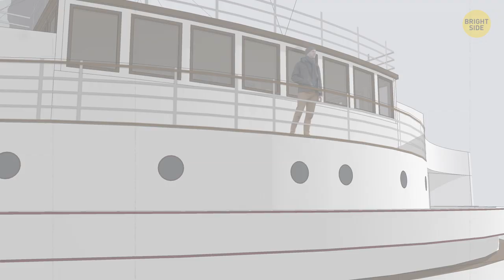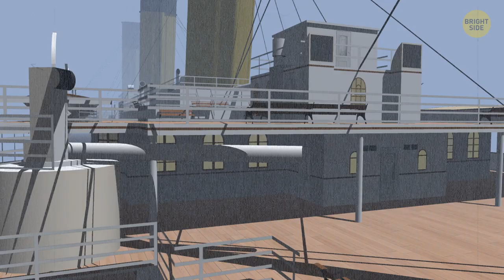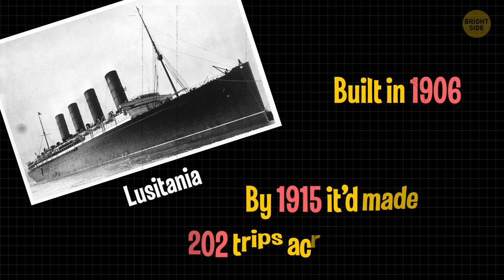A Man Who Survived Two Major Ship Disasters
Before people were able to take their overseas vacays by plane, they had to take the long way around; that meant boarding a ship. And – let’s face it, a magnificent ocean voyage was as luxurious as it could get. But you see, a lot of things can go wrong when large ships did transatlantic crossings – especially during the early 1900s.

The passengers weren’t aware of the dangers at the time; at least not as much as the sailors and crew members. And luckily enough, some of them survived to share their harrowing stories. George William Beauchamp was the legendary sailor who survived two major ship disasters at the beginning of the 20th century...

TIMESTAMPS:
What changed his life forever 1:18
Why George lied about his age 2:25
Problem with the lifeboats 3:19
What was George's mission 4:42
Another catastrophe 6:20
What sunk the Lusitania 7:05
How George spent the rest of his days 8:08

Preview photo credit:
Sinking of the ocean liner the Titanic witnessed by survivors in lifeboats. May 15, 1912: By Everett Collection/East News,

SUMMARY:
- George William Beauchamp was the legendary sailor who survived two major ship disasters at the beginning of the 20th century.
- George Beauchamp was born in Hampshire, England in 1888, and he was the middle child among 4 other siblings. He was fascinated by the sea so much that he was determined to turn it into a career.
- George was really looking forward to working on board the “unsinkable” ship that we all know as Titanic. George was 42 years old, and he needed to be younger, so he lied about his age and claimed that he was 32.
- It seems like they had so much confidence that the Titanic was unsinkable, they never even did a boat drill, so almost no-one knew what to do in this situation.
- His mission was to try and save as many women and children as he could, and he did that successfully on boat number 13.
- We all know that Titanic sunk at 2:20 in the morning, but the Carpathia - which was the ship who came to their rescue, didn’t pick up Georges’ boat until 9:50 the next morning.
- George had had working experience at sea for more than 10 years when he boarded the Titanic, and when the unfortunate event happened, he thought that it’d be the last time he’d have to deal with such a tragedy.
- The Lusitania was travelling parallel to the south coast of Ireland when it was spotted by a German U-boat at 2:10 in the afternoon. This caused an explosion at the point of contact, and the ship began to take in water at an alarming speed.
- Less than half of the people on board survived, and among those was George.
- Right after he experienced the second major sinking disaster in his life, he told his family that he was officially done with working on large ships.
- After he retired, he moved to Southampton in the UK, where he spent the rest of his days close to the sea.